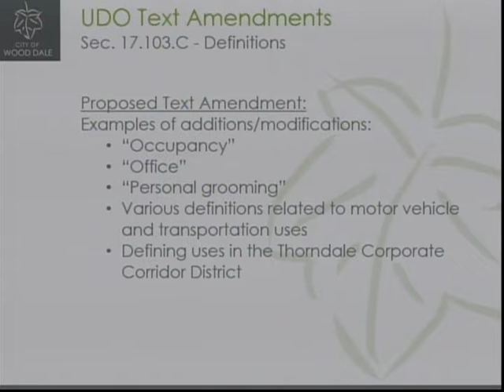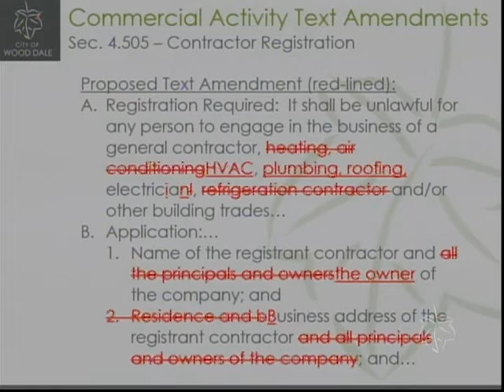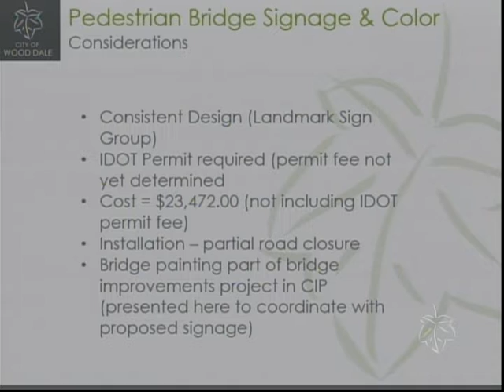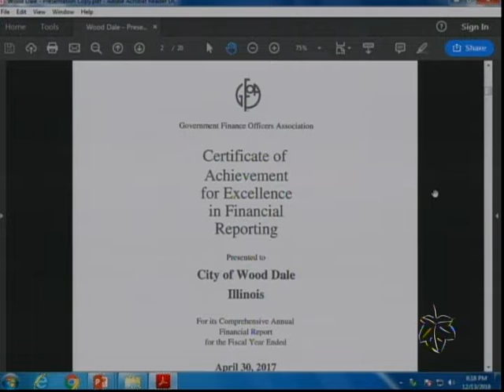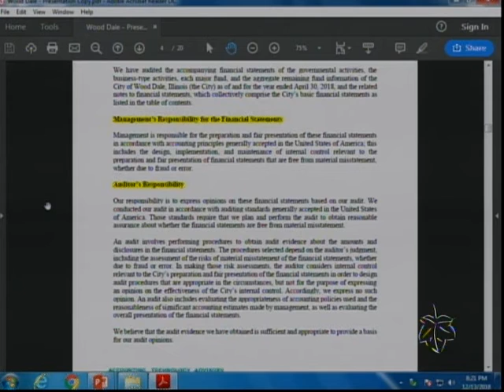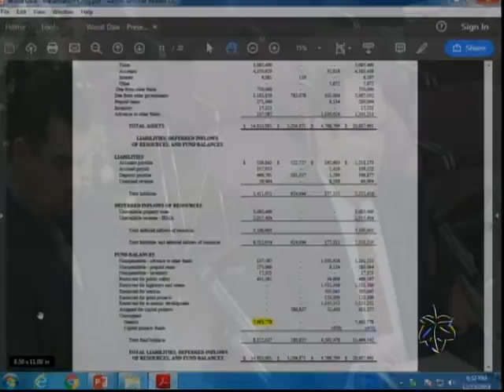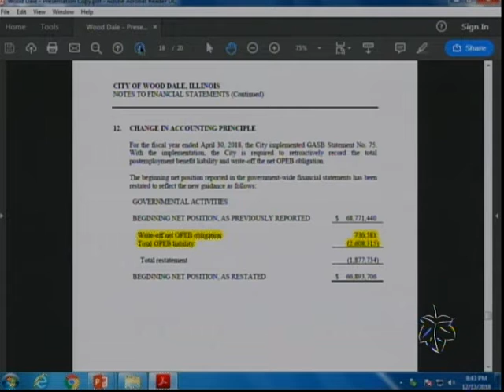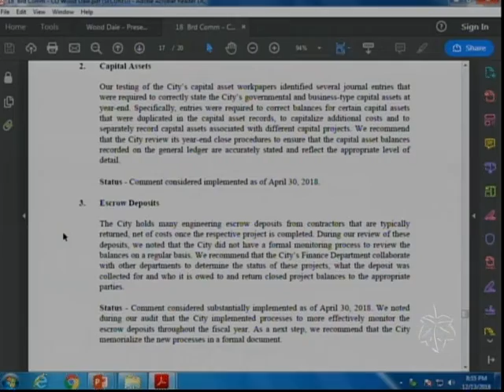City Of Wood Dale: Committee of the Whole